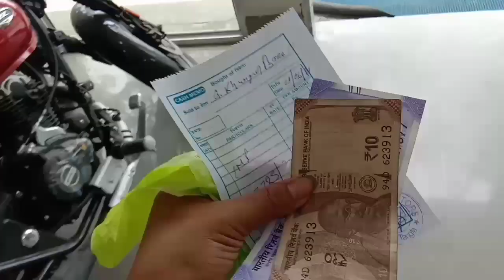Ayu dinwi dina mamwn😭 (accident ) // Juri Boro with Gwrbw khungur // Vlog - 74